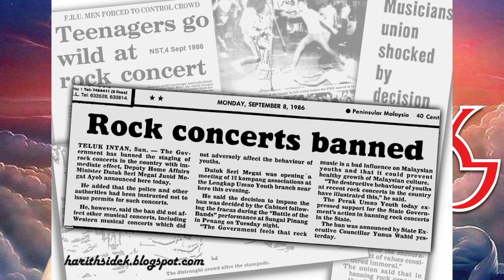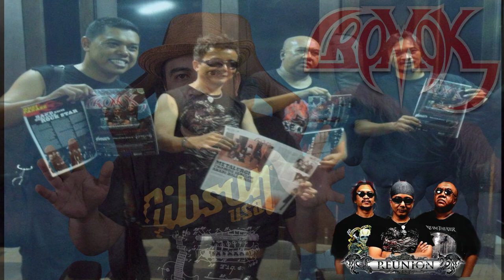Cromok | Lagenda Thrash Metal Buatan Malaysia | Khazah Muzik Yang Harus Di Pelihara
Video ini merupakan penghargaan aku buat pemuzik thrash metal malaysia. Di dalam video ini aku menceritakan sedikit sebanyak kenapa muzik cromok harus di angkat dengan lebih tinggi lagi di dalam industri muzik tanah air.

Diharap anda yang melihat video ini berkongsi pendapat dan pengalaman anda jika anda peminat kumpulan cromok

terima kasih